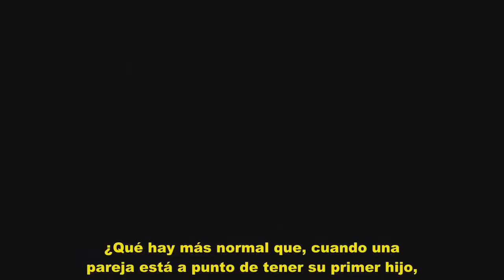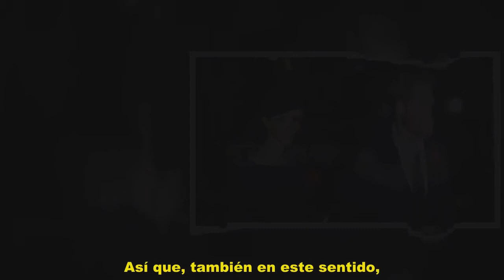Meghan y Harry lejos de Kate y Guillermo. ¿De verdad es ÉSTA la causa de la mudanza